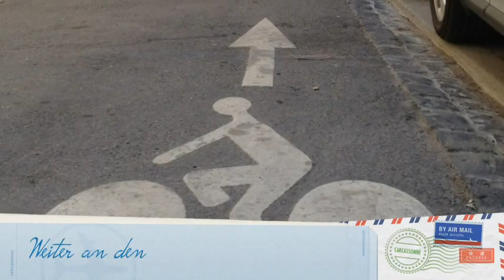Canal du Midi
Vom Mittelmeer nach Toulouse